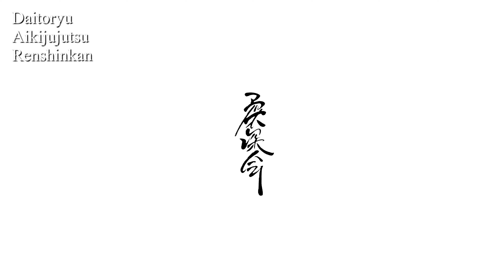대동류 합기유술 연심관 5:1 메소드 스파링 | 유심회 무술연구회 by 엑스클래스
대동류 합기유술의 기술을 가지고 하는 메소드 스파링입니다.
기술의 숙련도를 높이기 위한 훈련입니다.

수련장소 문의는 아래로 연락주세요.
카카오 : Yushimtv
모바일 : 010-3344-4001